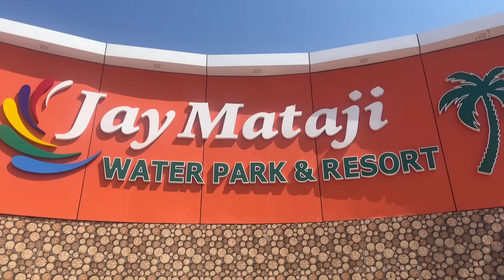My First vlog || Maska bhai ni moj || vlogs || HD video || Deshi vlog || watar park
The Maska bhai VlOG
Comedy VlOG
Bandhav digital team VlOG
Gago
Maska
Gokul
Navra dada
Dd
Feku bhai
Chetan bhai